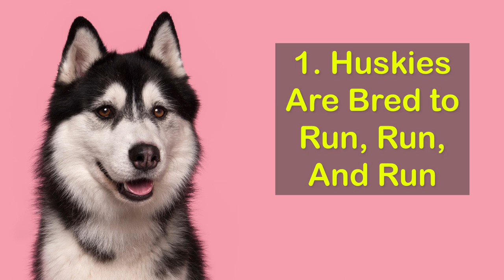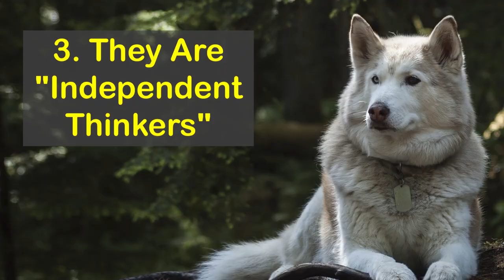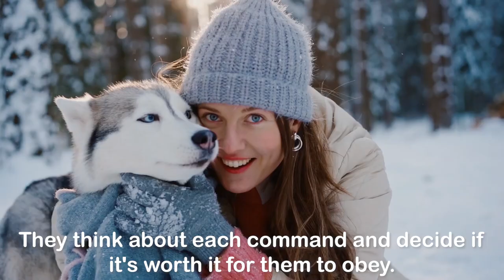5 Things I Wish I Knew Before Getting a Husky Puppy 😱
In today's video, you will learn 5 things you need to know before getting a husky. Are you thinking of getting a new husky or just interested in learning more about this unique breed ? Have you ever wondered if the husky are good with children? Or is the husky good family pet? Then lets get into the video and find out!

0:00 Intro
0:47 They Are Bred To Run
1:20 Strong Prey Drive
1:48 Independent Thinkers
2:10 They Should Be Socialized
2:58 Preferred Climate

🐶 DOG PRODUCTS 🐶
* Automatic Ball Launcher for Dogs
* Donut Dog Bed
* Pet Grooming Gloves
* Pet Hair Remover
* Single & Double Door Dog Crate
* Dog Camera 360-degree
* Portable Dog Water Bottle
* Rechargeable LED Dog Collar
* Advanced Dog Toothpaste
* Adjustable Reflective Dog Harness
* 2 x Automatic Food And Water Dispenser
* Orthopedic Dog Bed
* Wobble Wag Giggle Ball
* Pedigree Adult Dog Dry Food
* Dog Chewing Stick
* Furbo Dog Camera - Compatible With Alexa
* Dog Anxiety Jacket
* Furhaven Cozy Pet Beds
* Pet Parents Pawtect Blanket
* Earth Rated Dog Poop Bags
* Leak-Proof Puppy Pads
* Dog Treat Puzzle

😻 CAT PRODUCTS 😻
* 2 x Automatic Food And Water Dispenser
* Cat Litter Box Odor Eliminator
* Sheba Perfect Portions Wet Cat Food
* Pet Grooming Gloves
* Pet Safe And Scoop Free Litter Box
* 2 x Automatic Food And Water Dispenser
* Premium Crystal Cat Litter Sand